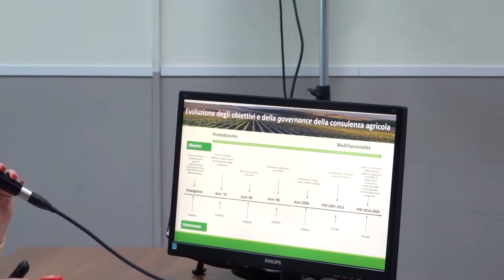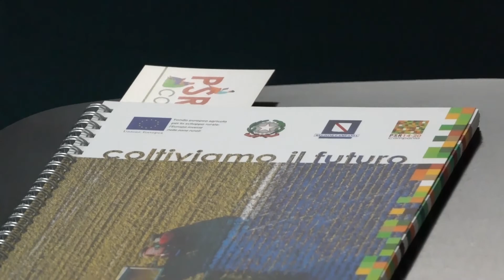Concetta Menna - La Misura 2 in Campania, dalla consulenza all'AKIS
I servizi di consulenza agricola in Europa sono una realtà complessa e diversificata. Nel periodo di programmazione 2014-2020 è stato fatto uno sforzo notevole per aumentare la consapevolezza dell’importanza del sistema della conoscenza. 👇

Concetta Menna del CREA PB spiega l'evoluzione del ruolo del consulente dalla passata alla futura Programmazione.

Negli anni si assiste a cambiamenti della società, del lavoro agricolo e dell’ambiente che rendono
necessari adattamenti della consulenza agricola a esigenze complesse.
La futura PAC 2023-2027 punta sulla consulenza, assegnandole un ruolo strategico in una politica orientata principalmente ai risultati, intende promuovere un settore agricolo smart (intelligente) e resiliente, per sostenere la cura per l’ambiente e l’azione per il clima, nonché stimolare la crescita e l’occupazione nelle aree rurali. Inoltre, assegna al sistema della conoscenza e dell’innovazione in agricoltura (AKIS) un ruolo importante per l’attuazione delle politiche e chiede di individuare strategie e strumenti per la realizzazione di sistemi basati sull’analisi dei bisogni di imprese e territori e su un approccio interattivo.

Nell’attuale periodo di programmazione 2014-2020 è stato fatto uno sforzo notevole per aumentare la consapevolezza dell’importanza del sistema della conoscenza e per sottolineare la necessità di una maggiore diffusione di soluzioni innovative tra le aziende agricole.
Si è cercato di rafforzare i legami tra ricerca e realtà agricola, potenziando i servizi di consulenza.

Ai “Servizi di consulenza, di sostituzione e di assistenza alla gestione delle aziende agricole”, nel 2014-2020, è dedicata la Misura 2, indirizzata a fornitori di servizi di consulenza, sia pubblici che privati.

Il Convegno pone al centro dell’attenzione il ruolo dei consulenti come protagonisti del cambiamento, con l’intento di valutarne le potenzialità di rinnovamento nonché la capacità di adattamento ai futuri scenari socioeconomici e ambientali.